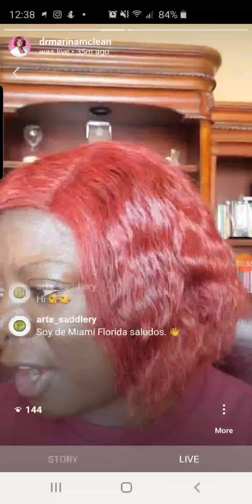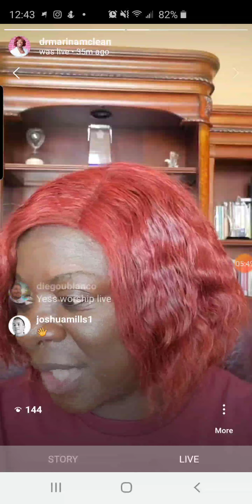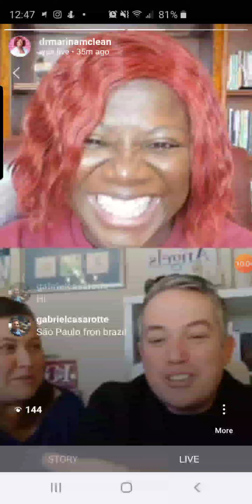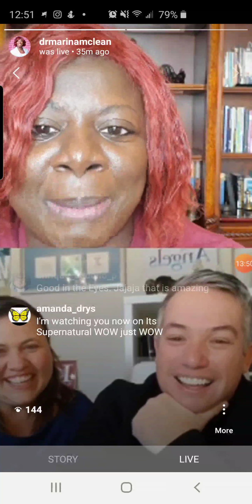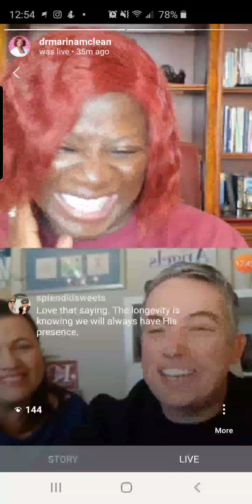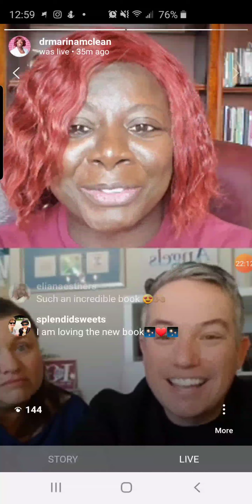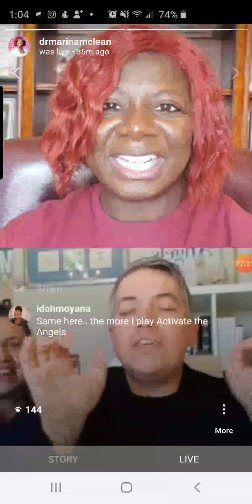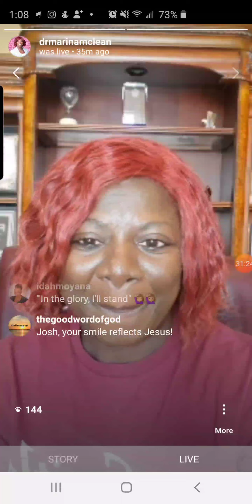Instalive Angels on Assignment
Instalive with Joshua & Janet Mills.
Put your angels on assignment through this inspiring conversation.